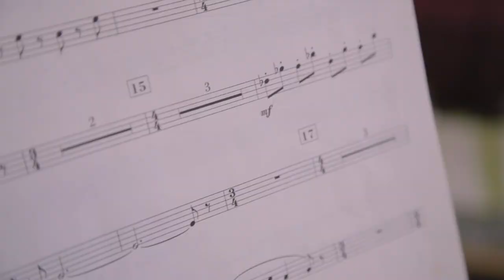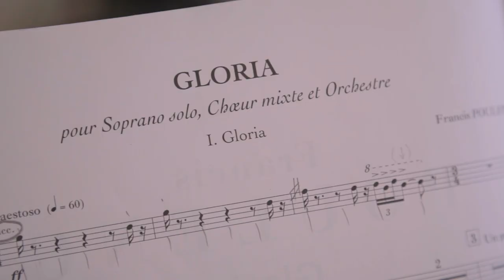The Halle - Matthew Hamilton on Poulenc Gloria (trailer)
At The Bridgewater Hall

Michael Gandolfi The Garden of Cosmic Speculation movements 8'
Poulenc Gloria 28'
Berlioz Symphonie fantastique 49'

Cristian Macelaru conductor | Louise Alder soprano | Hallé Choir

Poulenc’s Gloria is a work of both piety and earthiness. In fact, in the words of its composer, it was partly suggested to him by ‘some serious Benedictine monks revelling in a game of football’! Hallé Choral Director Matthew Hamilton explains a little more of what the audience can expect from this great work.

Cristian Macelaru, the recently appointed Conductor-in-Residence of the Philadelphia Orchestra, returns to Manchester to direct a captivating programme. The concert opens with selected movements from Michael Gandolfi’s The Garden of Cosmic Speculation, a piece inspired by Charles Jencks’ remarkable science-based garden in South West Scotland. Berlioz’s great Symphonie fantastique was truly ground-breaking for its time. Subtitled ‘Episode in an Artist’s Life’, it is to an extent an autobiographical piece. It begins with innocent daydreams but leads to opium-fuelled visions of murder, execution and a witches’ Sabbath! -